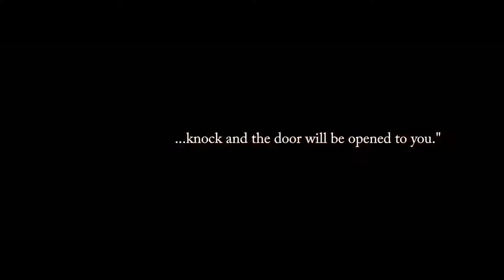DEMONS DON'T KNOCK Trailer 2016 Psychological Horror Movie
Demons Don’t Knock es un thriller psicológico de terror rodado en la bonita South Island de Nueva Zelanda, en un famoso emplazamiento conocido por las leyendas que cuentan que está encantado. Se trata de un hospital que albergó a soldados heridos durante la Primera Guerra Mundial.